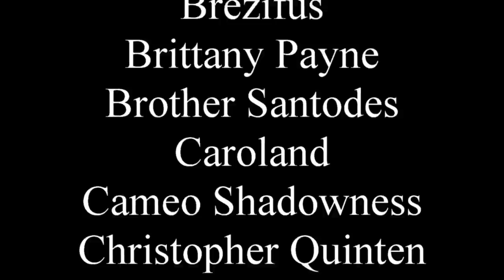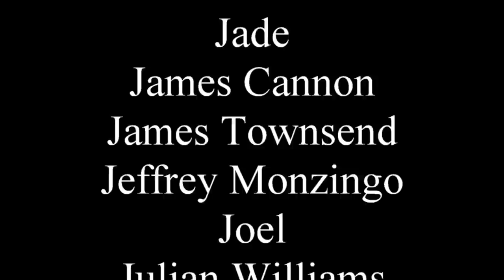Sword Art Online meets The Hunger Games- The Battle of Fiji review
GGWP.

Amazon stuff